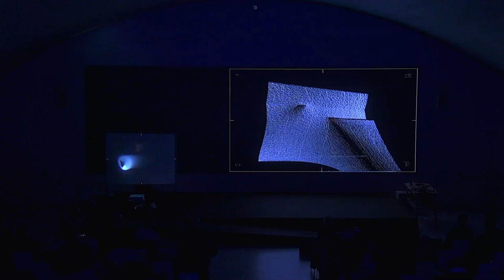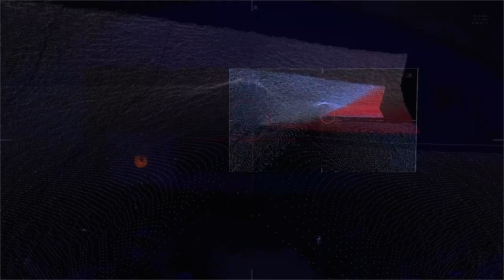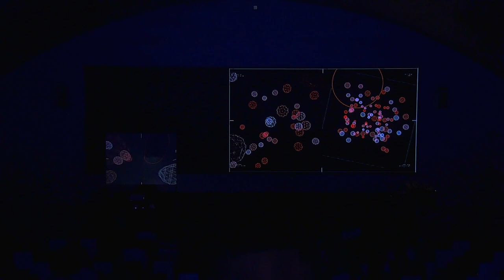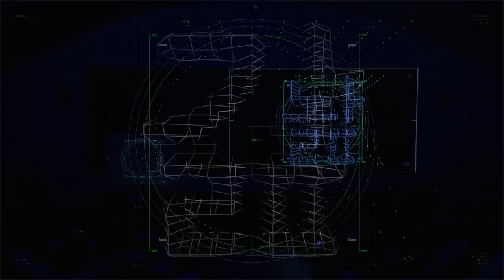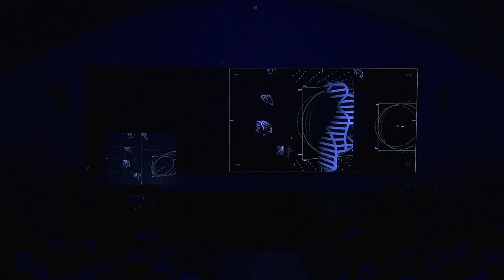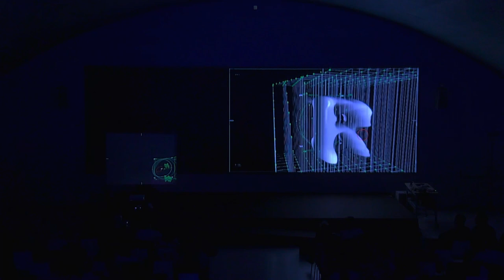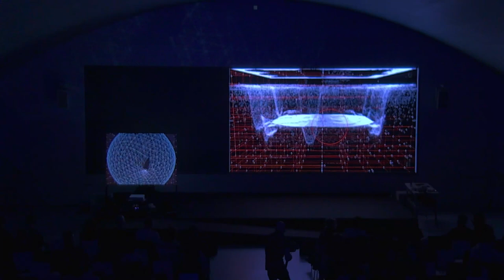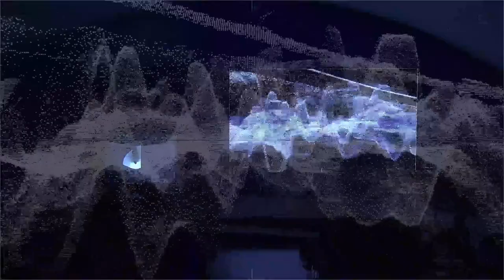Universal interface | Andreas Lutz | OpenLAB#03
"Universal Interface" ("Interfaz universal") es un nuevo trabajo desarrollado por Andreas Lutz durante su residencia en Medialab Matadero en colaboración con el festival LEV. Partiendo de sus últimas investigaciones y trabajos sobre el modelo de lenguaje abstracto con las partes consecutivas "Extracción", "Análisis", "Reorganización", "Proceso", "Transformación", "Aprendizaje" y "Lenguaje", este trabajo explora más a fondo el concepto de "Interfaz universal", el enfoque artístico para el elemento de conexión de un lenguaje transmáquina / transhumano. Persigue la idea de un elemento de conexión a nivel físico que ya comparte el concepto común de un modelo de lenguaje y, por tanto, hace obsoletas las transformaciones ("traducciones") -y también la pérdida de información inherentes a este proceso- de la comunicación. Por ello, la performance "Universal Interface" cuenta con un elemento escultórico-interactivo sincronizado que conecta la representación audiovisual con el espacio físico-tangible y viceversa.

Esta actuación tuvo lugar en el OpenLAB#03 MENTES SINTÉTICAS de Medialab Matadero, que se celebró los días 9 y 10 de febrero de 2024 en el auditorio de Casa del Lector de Madrid.

EN
"Universal Interface" is a new work developed by Andreas Lutz during his residency at Medialab Matadero in collaboration with LEV Festival. Building up on his latest research and works for "Abstract Language Model" with the consecutive parts "Extraction", "Analysis", "Rearrange", "Process", "Transformation", "Learning" and "Language", this work further explores the concept of a "Universal Interface", the artistic approach for the connecting element for a trans-machine / trans-human language. It pursues the idea of a connecting element on a physical level which already shares the common concept of a language model and thus makes transformations ("translations") -and also the inherent loss of information in this process- of communication obsolete. Therefore, the performance "Universal Interface" has a synchronized, sculptural-interactive element which connects the audio-visual performance with the physical-tangible space and vice versa.

This show took place at Medialab Matadero's OpenLAB#03 SYNTHETIC MINDS, which was held on February 9 and 10, 2024 in the auditorium of Casa del Lector in Madrid.